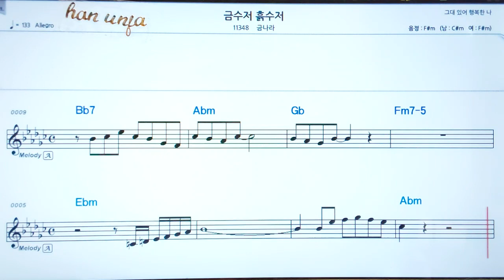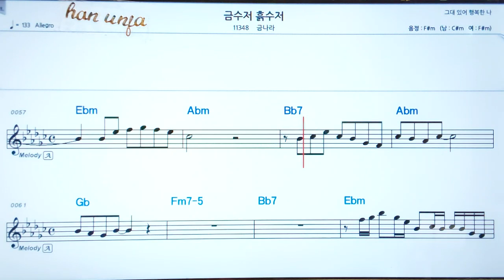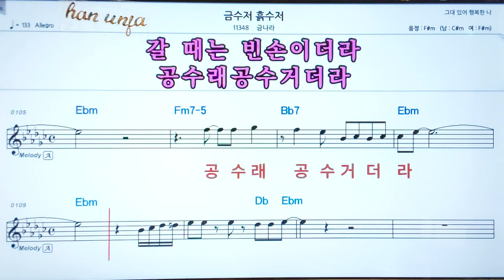금수저 흙수저/금나라💖 코드,악보, 코드 ,Karaoke*카라오케 반주